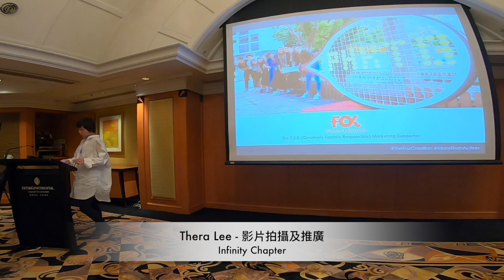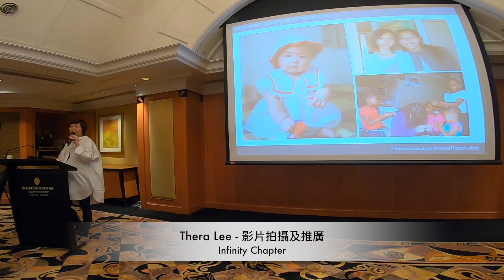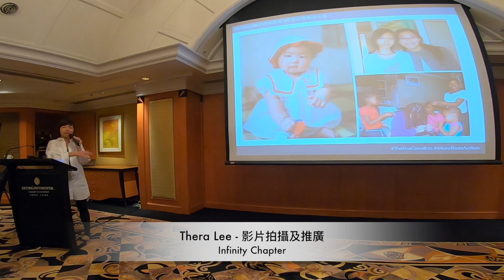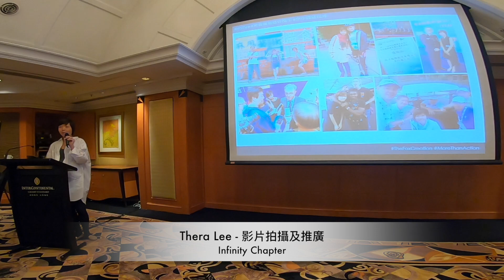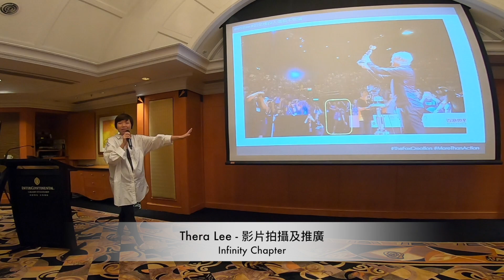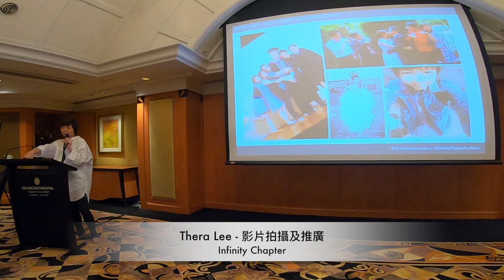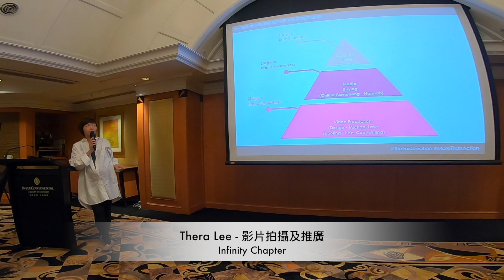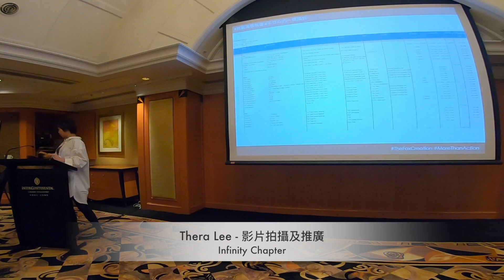Thera Lee - 影片拍攝及推廣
This video is about Thera Lee - 影片拍攝及推廣